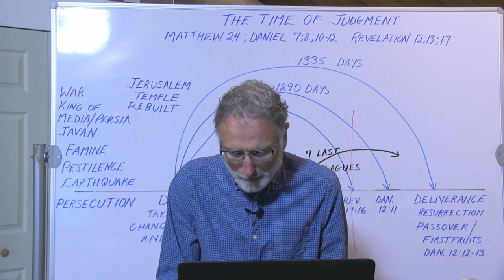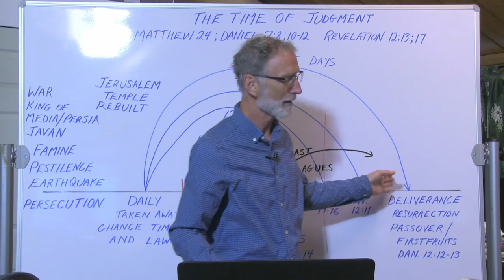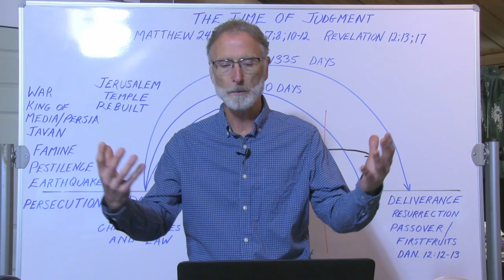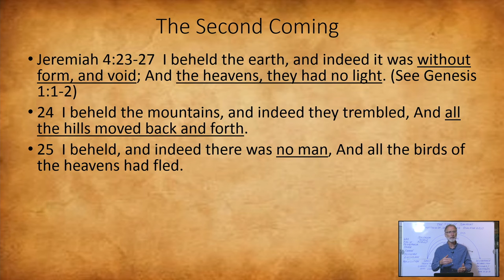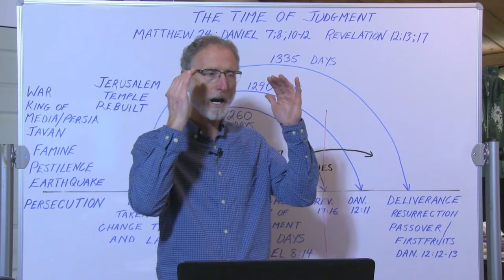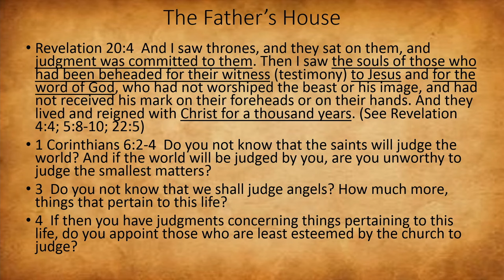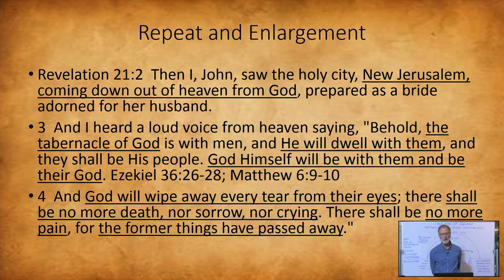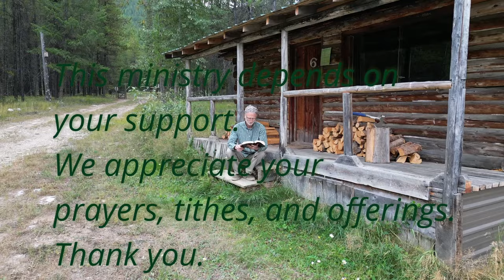A Special Journey: Unraveling the Eighth Great Day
Filmed on the Eighth Great Day after Tabernacles 2023.
Join Tom Stapleton as he winds up the week's teachings by discussing the events that transpire from the Second Coming until the final judgment and the Heavens and Earth made new.